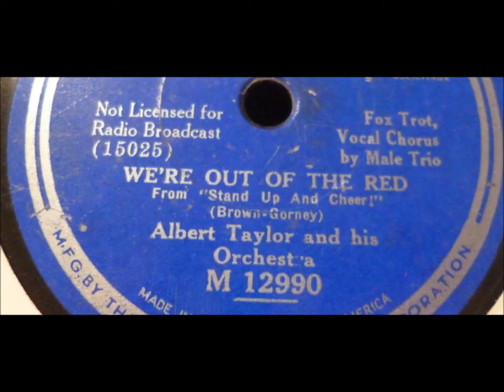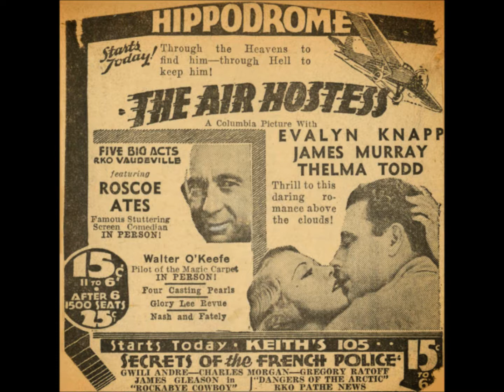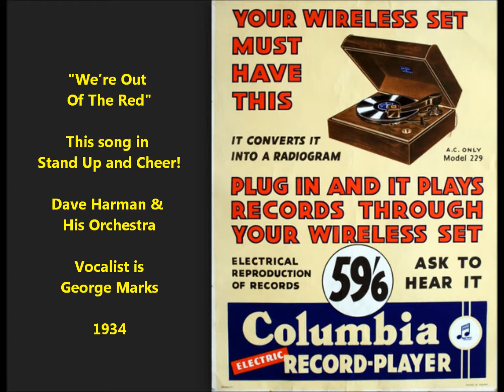"We’re Out of The Red" Dave Harman & His Orchestra vocal George Marks (1934) film Stand Up and Cheer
"We’re Out Of The Red" is played by Dave Harman & His Orchestra.

Song from the 1934 film Stand Up and Cheer

Music is by Jay Gorney

Lyrics are by Lew Brown

Vocalist is George Marks.

Recorded on 4/3/1934 in San Antonio, Texas.

Bluebird B-5436-B